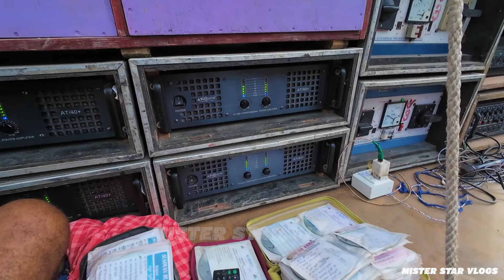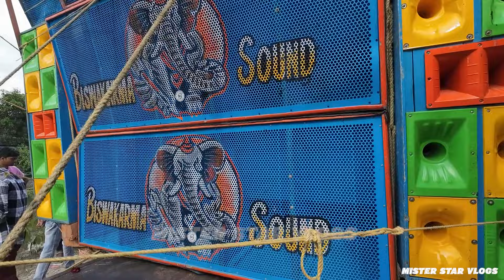হলদিয়ার লড়াই সাউথের সঙ্গে 🙆‍♂️| Plus Bass Vs Pop Bass | Pc Vs Biswakarma Sound | Milonmore Mandas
MISTER STAR VLOGS

 / Mister Star Vlogs